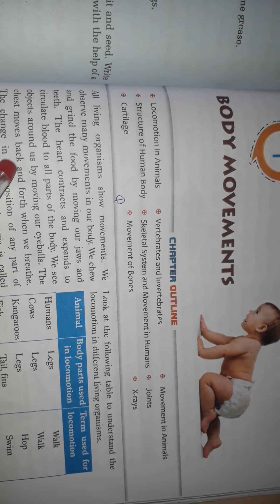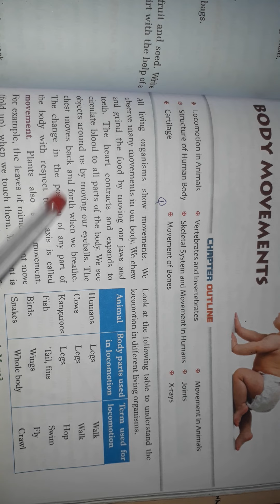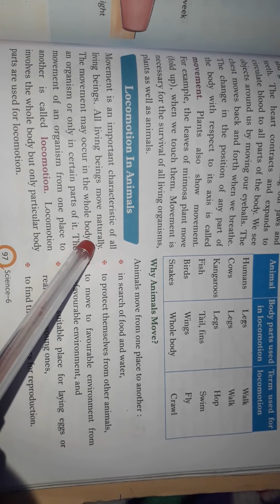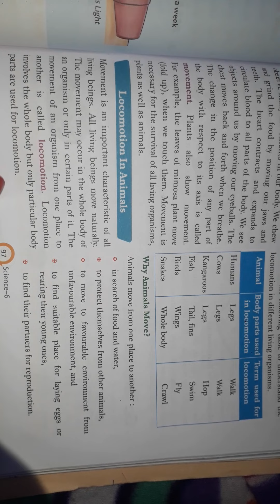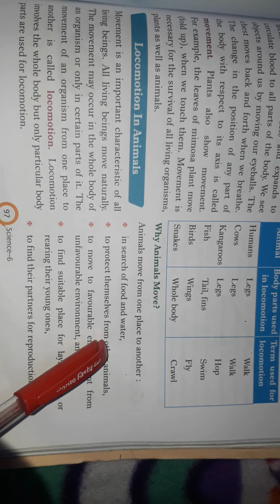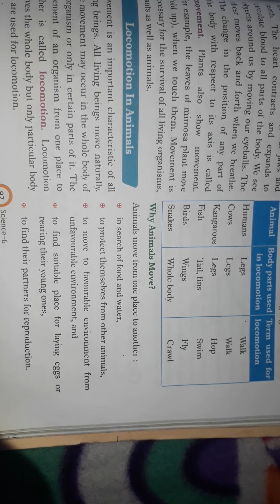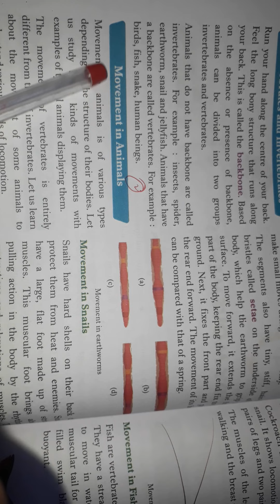Class- 6-ch-9 Body movement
TOPIC- INTRODUCTION, LOCOMOTION IN ANIMAL OR VERTEBRATE &  INVERTEBRATE